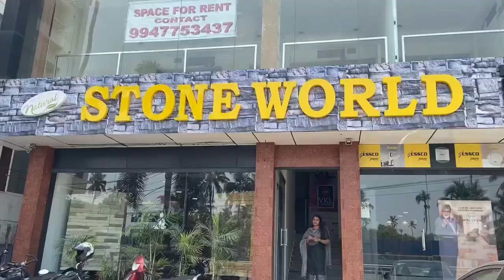Natural Wall Cladding Stones | Natural Stone Products | Huge Collection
Let’s see the huge collection of natural wall cladding tiles. Also some products made of natural stone like  wash basins, art works, home decoration items etc. Here we can see variety designs that match every budget. From Rs.50 to Rs.5000 per sqft.

A large collection of semi precious stone (onyx) also awaits you. Light can pass through this and will create a luxury ambience. Though pricey, it will be a perfect addition for your luxury home.

Stone World, Trivandrum.

Musician: @iksonmusic

Musician: @iksonmusic